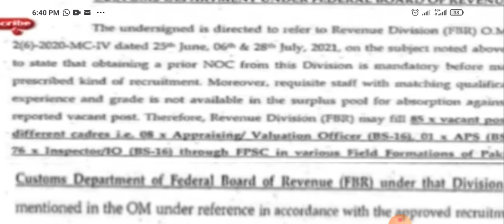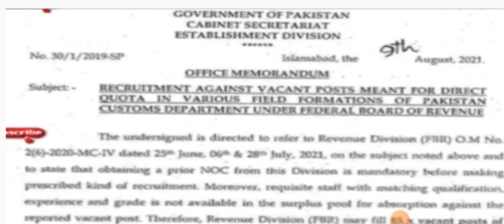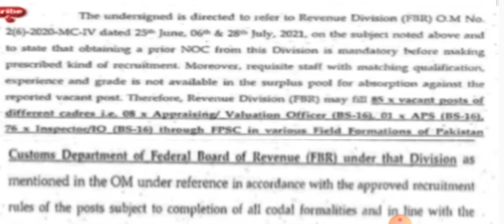FBR Upcoming Inspector Bps-16 Jobs NOC Issued